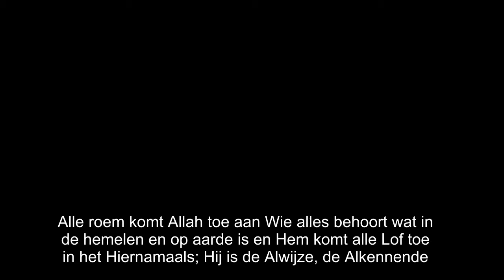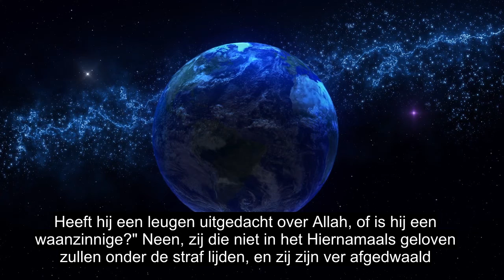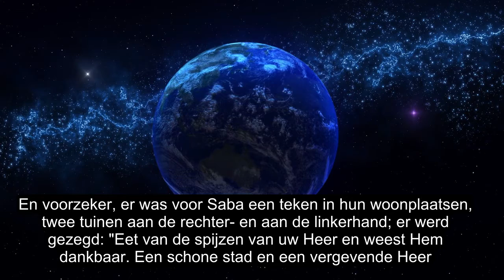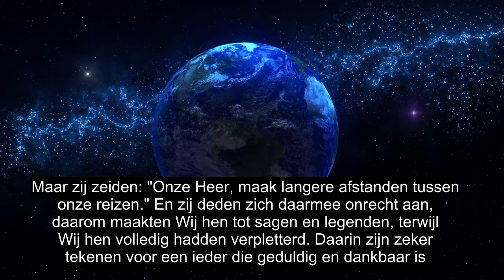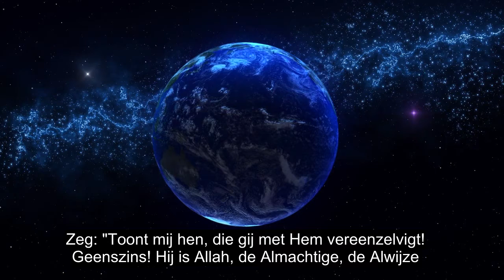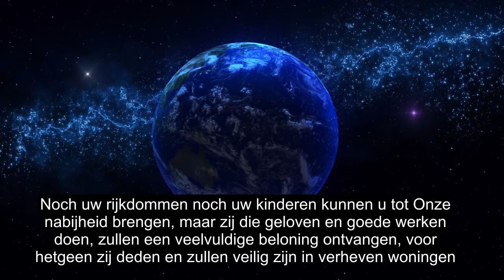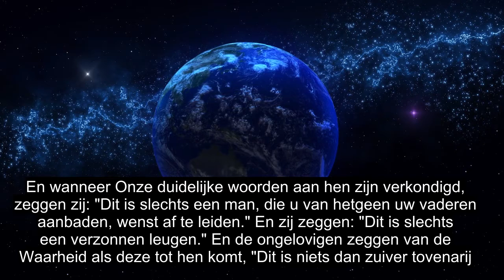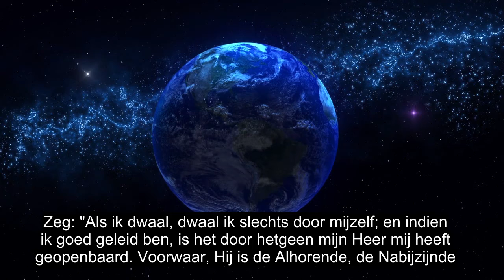Kapitel 34 Sheba, Healing Koranrecitation, 90+ Sprogundertekster